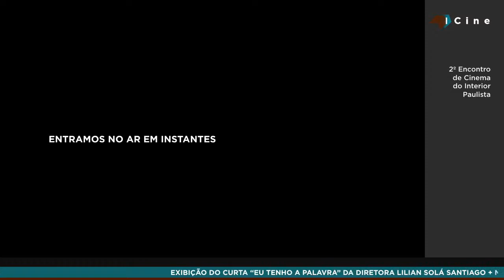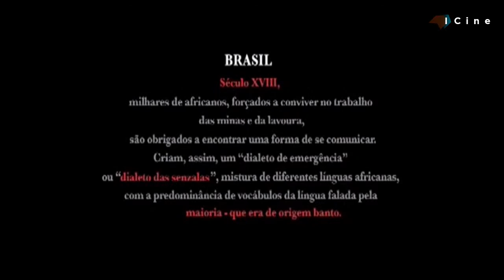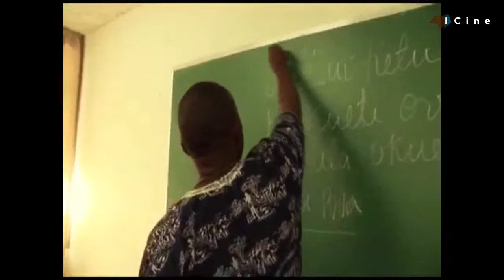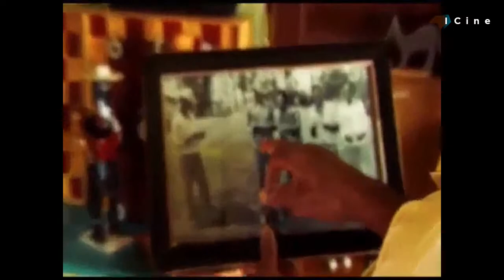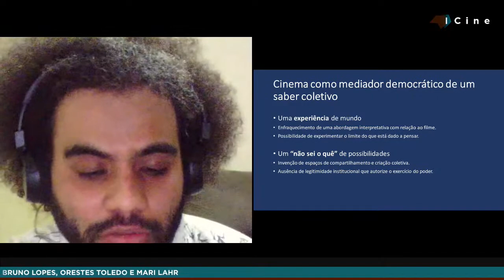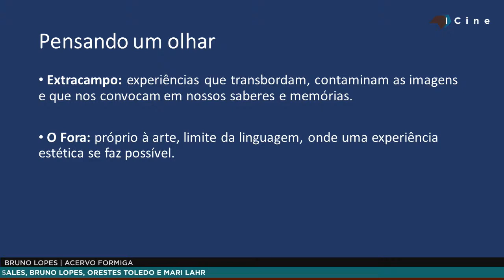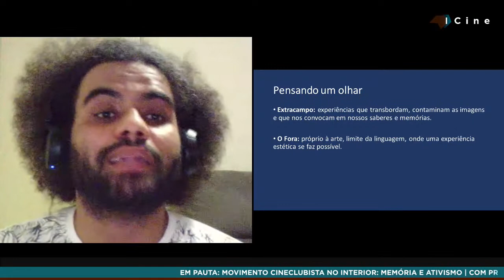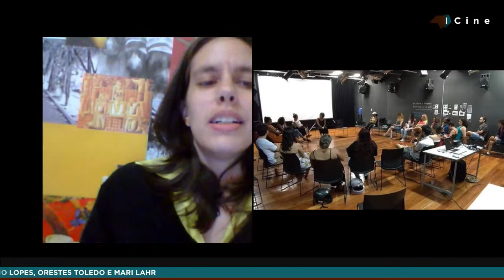Movimento Cineclubista no Interior: Memória e Ativismo | ICine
O cineclubismo surgiu no início do século XX e ao longo de sua trajetória foi responsável tanto pela formação cinematográfica e do público quanto pela mobilização de seus associados para fins culturais, éticos, políticos, estéticos e religiosos. Em uma nítida resposta ao mercado comercial cinematográfico os cineclubes assumiram diferentes papéis nas mais diversas comunidades em que atuam. Ainda hoje, encontramos cineclubes espalhados pelas mais diversas cidades dialogando com seu entorno e com as demandas do nosso tempo.

Esta mesa, propõe assim, discutir o papel do cineclubismo no passado e no presente, refletindo sobre sua organização em um futuro que se desenha altamente tecnológico e de retrocessos nos direitos civis. Diante do cenário atual, essas reflexões se apresentam urgentes como forma de garantir a sustentabilidade e continuidade destas entidades, responsáveis pela organização do público com vistas ao debate sobre as diversas e plurais realidades.

CONVIDADOS:
FELIPE MACEDO
Doutorando na Universidade de Montreal, com tese intitulada "O cineclube ou o público do audiovisual e suas instituições: teoria, história, futuro", e autor de diversos textos sobre o movimento cineclubista. Cineclubista há muitos anos, participou da criação de diversos cineclubes, colaborou para a criação e na direção da Federação Paulista de Cineclubes, do Conselho Nacional de Cineclubes e da Dinafilme. Foi diretor da Federação Internacional de Cineclubes nas gestões de François Truffaut e Carlo Lizzani, e foi também Secretário Latino-Americano da entidade. Foi ainda diretor em duas ocasiões da área de Atividades Culturais do Memorial da América Latina, onde criou o Festival de Cinema Latino-Americano de São Paulo e o cineclube de mesmo nome, além de outras ações que se mantêm até hoje.

MARI LAHR | @mari_lahr
Antropóloga, fotógrafa e artista visual. Formada em ciências sociais (licenciatura e bacharelado) pela Unesp de Marília, atualmente conclui o mestrado em Antropologia Social na UFSCar, desenvolvendo pesquisas nas áreas de antropologia visual, rituais e juventude. Integrante do Coletivo Kino Olho desde março de 2019, onde ocupa o cargo de secretária e também integra as equipes de Cine Clube da Luta e Cine Delas.

ORESTES AUGUSTO TOLEDO
Historiador do Museu da Imagem e do Som de Campinas.

BRUNO LOPES DE PAULA | @brunolopesdepaula
Graduado em Comunicação Social – Habilitação em Midialogia e Mestrando em Educação no Programa de Pós-Graduação da Faculdade de Educação, ambos na UNICAMP. Membro do coletivo de organização da SEDA (Semana do Audiovisual Campinas) nos anos de 2016, 2017 e 2018 e membro do coletivo gestor do Acervo Formiga – Plataforma Pública de Filmes. Hoje atua profissionalmente como Coordenador de Programação e Operador de Controle-Mestre na EPTV Campinas.

ANFITRIÃ: PRISCILA SALES | @prissales | @clubedecinema.exilio
Graduada e Mestra em História pela UNESP-FCL/Assis-SP, atua como historiadora e produtora cultural. É autora do livro “Arte em Movimento: A trajetória do Clube de Cinema de Assis” e de diversas publicações sobre o tema cineclubismo. Integra alguns coletivos na área da cultura e do cinema, tais como: a ICine - Fórum de Cinema do Interior Paulista, o NPA – Núcleo de Produção Audiovisual, a CIRCUS - Circuito de Interação de Redes Sociais, Assis, o Galpão Cultural de Assis e atualmente coordena o Clube de Cinema Exílio.

Realização:
ICine - Fórum de Cinema do Interior Paulista

Apoio:
Fundação Educacional do Município de Assis (FEMA)
Polo Audiovisual do Velho Oeste

SOBRE O ICINE:
Somos uma rede de cineastas, produtores e exibidores do interior de São Paulo. Desde 2019, atuamos na organização e fomento da atividade cinematográfica interiorana em diversos níveis.